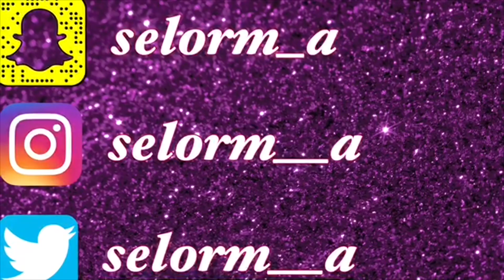BBNAIJA 2018||Cee C fires back at Alex + Eviction Gist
Tobi admits he’ll date Alex and Cee C seems okay with it..till she puts Alex on blast!😳